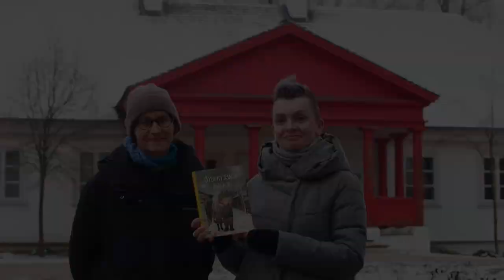Jurga Vile i Lina Itagaki „Syberyjskie Haiku” | Pogranicze w... książkach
Pewnego ranka w czerwcu 1941 roku źli żołnierze zrywają z łóżka Algisa oraz jego bliskich i każą im ruszać w drogę. Tak rzesze Litwinów wbrew swojej woli wyjeżdżają na Syberię. Dlaczego ich zesłano? Czym zawinili? Gdzie jest ta Syberia?
Powieść graficzna "Syberyjskie haiku" autorstwa Jurgi Vile i Liny Itagaki ukazuje losy niejednego Algisa. Takie bolesne rodzinne wspomnienia o życiu na zesłaniu nosi w sercu wielu Litwinów. Nieopisane i nienarysowane odchodzą w niepamięć...

"Pogranicze w... książkach" to cykl krótkich filmów przedstawiających najnowsze pozycje wydawnictwa Pogranicze. Nasi autorzy, tłumacze i artyści książki wprowadzą Was w swoje królestwa wyobraźni i środkowoeuropejskie pasje, zagają rozmowę o dialogu kultur, o poszukiwaniach tożsamościowych i artystycznych, o poezji w obliczu wojny i jeszcze o niejednym, co ważne.